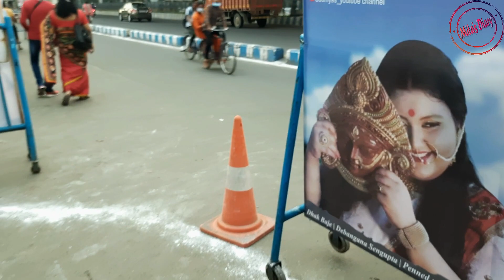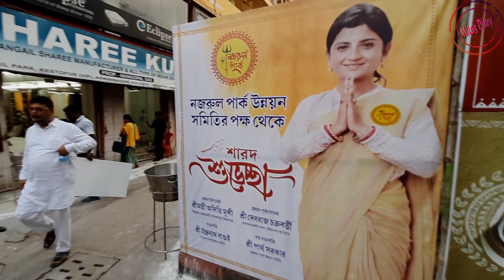Idol of Mamata Banerjee | Durga Puja | Mitas Diary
All comments/ views/opinions expressed herein are independent views/comments/opinions of the host of the channel. The channel and the host are not responsible for the hygiene/sanitization of any kind of transport, hotels, or homestays. The travelers are advised to explore any place themselves safely at their discretion and have their own unbiased opinion on hygiene, sanitization, nature sighting, quality of service, and other necessary factors. Travel in a pandemic situation is at its own risk. Travel increases the chance of getting and spreading COVID-19. Staying home is the best way to protect yourself and others from COVID-19. The channel and the host won't take any responsibility for any dissatisfaction of the mentioned services or any health issues suffered, consumer(s) complaint(s) arising either directly or indirectly by the use of given information.